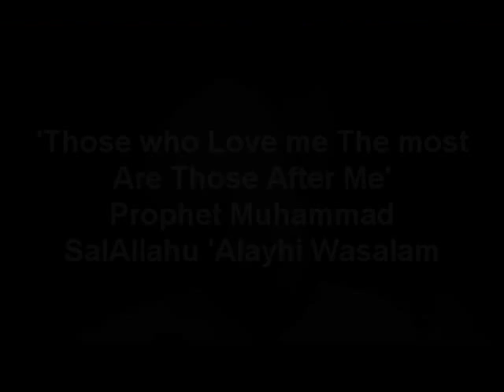Love Of Prophet Muhammad Sal Allahu Alayhi Wasalam ( Mawlid Video)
By Me(Mikhael)
Share this amongst you and your firends and family
Love Of Prophet Muhammad Sal Allahu Alayhi Wasalam ( Mawlid Video) , I have
 made this video in order to express my love to Rasul Allah Sal Allahu Alayhi Waslam and to help people love the blessed Mustafa Sal Allahu Alayhi Wasalam,
The Scholars in the video are :
Shaykh Muhammad al Yaqoubi (Syria)
Shaykh Yahya Bin Muhammad Ninowy (Syria/USA)
Shaykh Muhammad Yaseen (UK)
Shaykh Yahya Rhodus (USA)
SShaykh Asrar Rashid (UK)
Shaykh Habib Ali Al Jifri (Yemen)